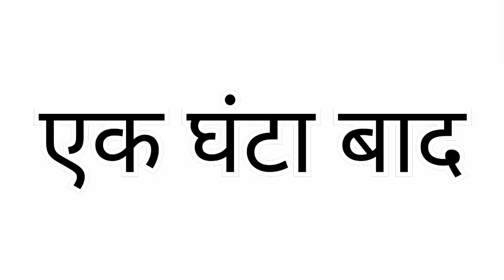Achanak Bijali Gol Ho Gaya | Tarae kaise Kare | Daily Vlogs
For Content You my Gmail : -